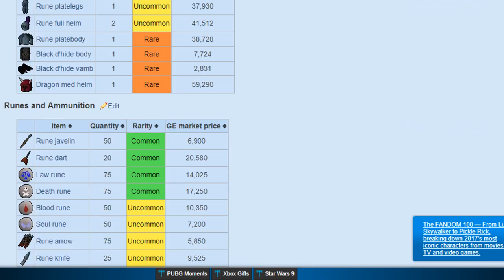Destroying Everything With Twisted Bow